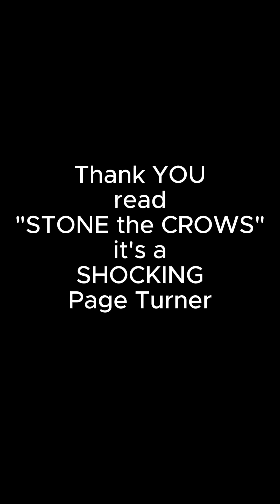Book Promo Video with dancers and great sound track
Jacques Le Beau, is a forty something, womanizer and former Royal Air Force Pilot, enjoying and getting the most out of life, living on an east London docklands estate.
One evening, after a heavy drinking session at home with a few friends, Jacques unwittingly finds himself in bed with Caroline, the teenage daughter of a London Police Detective Inspector.
Within 24 hours, unknown assailants break into Jacques’s home, and attempt to beat him to death. In self-defense, and in fear of his life, he shoots and kills one of his attackers.
Jacques’s relationship with Caroline leads to him being involved in two more killings, and an attempted murder, all hell breaks loose.
Eventually, Jacques is blackmailed by Caroline’s corrupt Police officer Father into starting a drug running operation, based in Spain, using his skills as a Pilot.